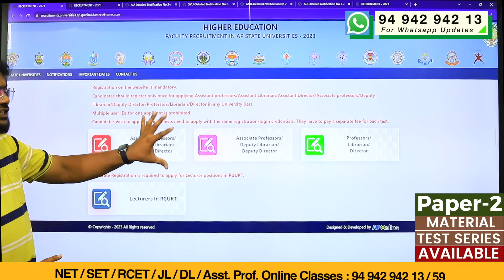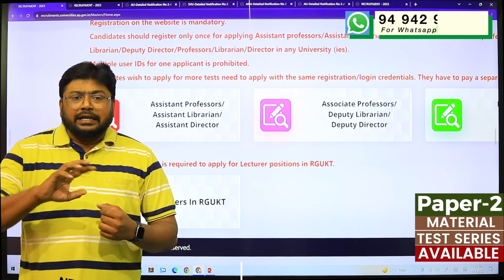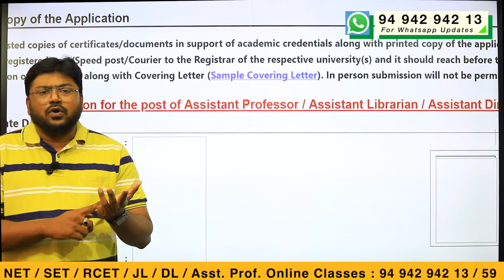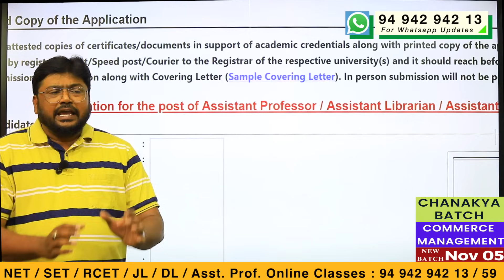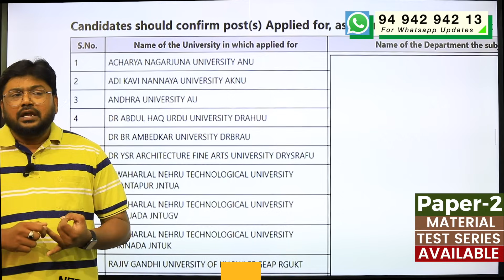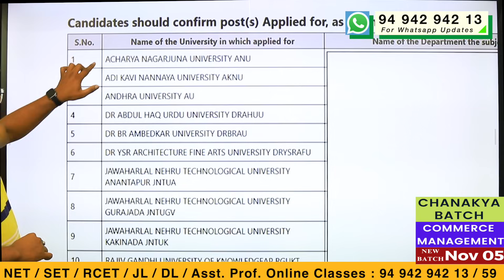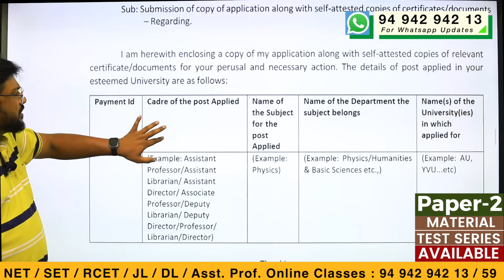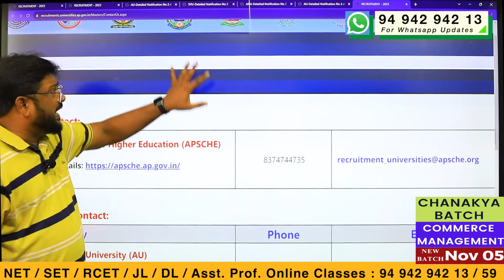Important Certificates / Documents : Submitting to University (s) | Faculty Recruitment 2023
AIM Academy
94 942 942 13 / 59